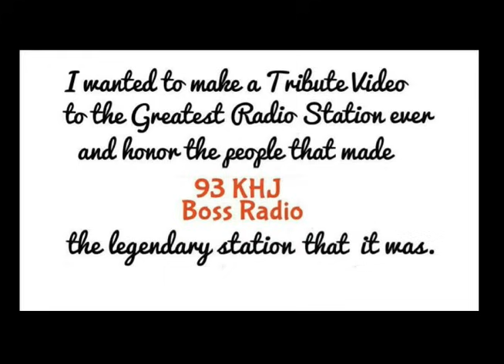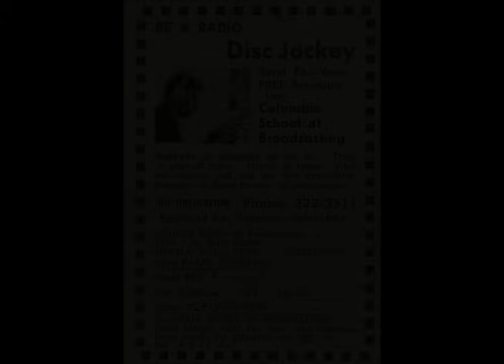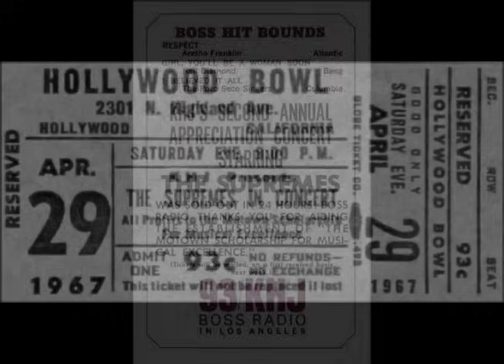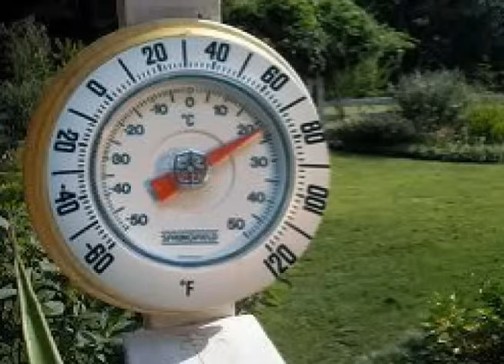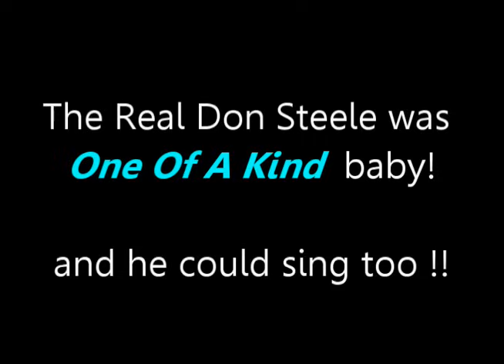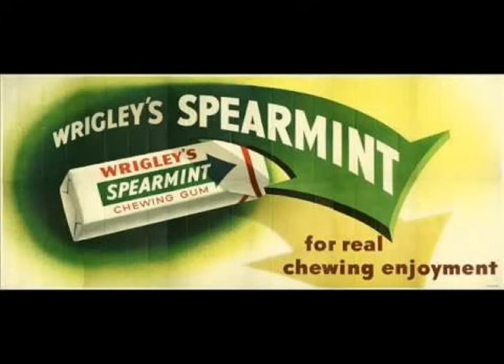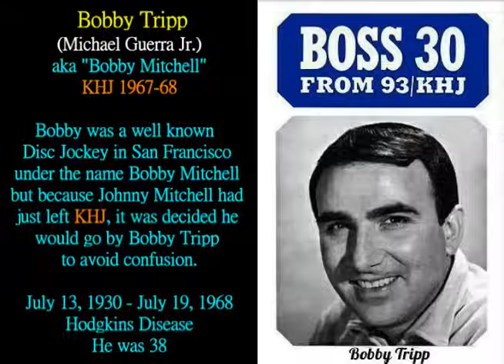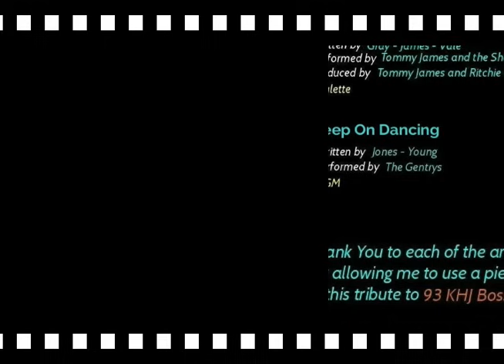93 KHJ Boss Radio Los Angeles 1965 to 1970 Growing up with the Boss Jocks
93 KHJ Boss Radio Los Angeles. Hear Robert W. Morgan, The Real Don Steele, Charlie Tuna, Humble Harve, Johnny Williams, Sam Riddle, Scotty Brink, Gary Mack, Frank Terry, Johnny Mitchell, Roger Christian, Dave Diamond, Bill Wade, Bobby Tripp, Steve Clark, Tommy Vance and more.  A fun, creative look back when Bill Drake, Ron Jacobs & Gene Chenault created history with the "more music" format and the legendary Disc Jockeys, "Boss Jocks", we loved listening to on our AM transistor radios in Southern California.  This video remembers the early years of 93 KHJ Radio in Boss Angeles,(1965 to 1970), as seen through the eyes of a boy growing up in the 1960's, in Anaheim, CA, who loved the 60’s Rock and Roll music and who dreamed of becoming a Boss Jock.  You’ll also see & hear KHJ 20/20 news with Jim Lawrence, Marv Howard, Art Kevin, J. Paul Huddleston, Lyle Kilgore, Bill Brown, Roger Aldi, Danny Baxter Sports and more, along with some of the greatest 60's songs that 93 KHJ Boss Radio ever played.
During the 3 months or so of creating, researching and working on this video, I found out that this would not be considered "PURE" or "Authentic" to many radio enthusiasts and I don't claim it to be but the pictures and audio I've added and adjustments of radio recordings or “air checks” were necessary for the story to flow  and won't change anyone's perspective of how KHJ Radio really was. I loved 93 KHJ Boss Radio and just wanted to say so from "My Perspective" and "My Dream" as a boy and try to make it a little more fun to watch and listen to by adding a little humor.  Some of you may say "Very Little" but I’m reading comedy books and hopefully my jokes will get better. There are many "Pure" & "Authentic" websites and Videos out there with untouched KHJ memorabilia and radio recordings or “air checks” and I'm grateful they exist.  I've listed the links to many of those sites below and encourage you to check them out.  I wanted to create something different while showing how KHJ Boss Radio influenced me as a boy and I’ve added something special at the end that I haven’t seen on any other KHJ tribute video.  It's called  "Where are They Now" and all the information you see there comes from extensive research.  If you believe something is not accurate or should be updated, please let me know & I'll add an “Update” section to this “Video Description” after verifying the information.  Even though my video can’t be filed under the “Pure & Authentic” category, it could be filed under the “Creative” or “From a Fan’s Perspective” category.  My channel is NOT “Monetized”.  Some of the song artists may receive something but that’s up to YouTube.  Not everything should be about money.  I hope you enjoy my Tribute to 93 KHJ Boss Radio and would love to hear your comments, both good & bad.

-Bob Meadows

Thank you to the following websites:
(actually, I mean Thank You to the people who made these websites. Websites have no feelings. See?. that's what I meant about the "Very Little" humor thing...I'll work on that...)

UPDATES:
                 Sam Riddle has teamed up with Robert Huxley and is currently producing a new show called "Poker Boss"
8/28/15 Charlie Tuna has left Kearth 101 to concentrate on his syndicated radio show with P.D. Steve Wall
Charlie Tuna passed away Feb. 19, 2016 at the age of 71.  RIP Art Ferguson.  You will be missed.
Bill Brown passed away March 25, 2016 at the age of 76 (Alzheimer's disease)
Lyle Kilgore passed away Feb. 22, 2018 You can see a very nice memorial video of Lyle's life at this